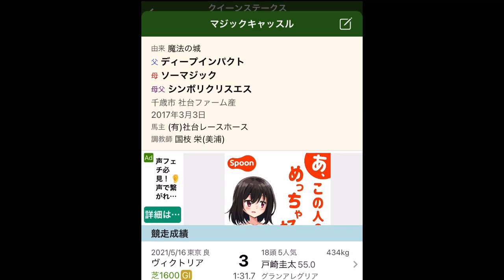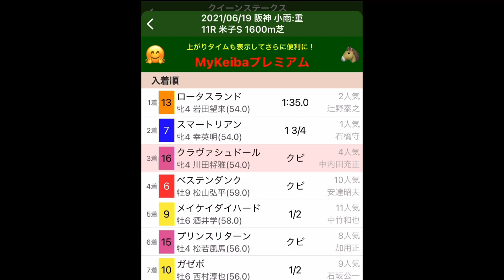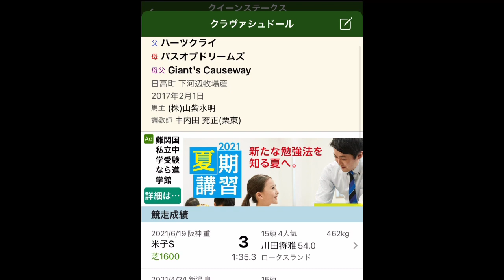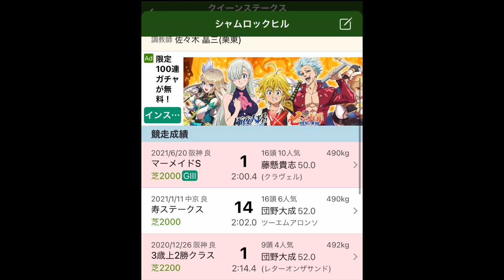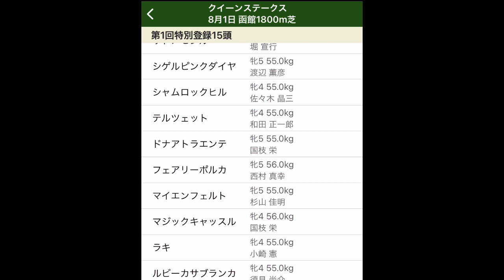クイーンステークス 2021【この3頭しかない!!】ある意味ラッキーレースちゃうかな!?【競馬予想】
クイーンステークス 2021

そろそろバシッと当てたいなぁー☺️

【鬼の厳選無料予想】

最高の馬券錬金術を無料登録で提供！
今までにない！常勝の掟！！

簡単無料登録できます。
安定の収益を掴みとれ！？

【勝ち馬馬券情報局】

【オールマイティーチャンネル】